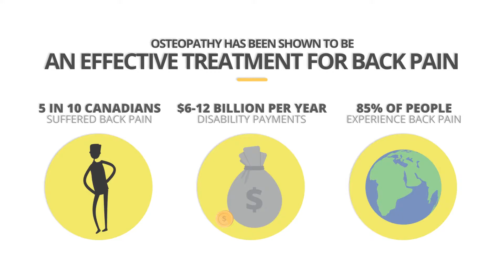Osteopathic International Healthcare Week 2016